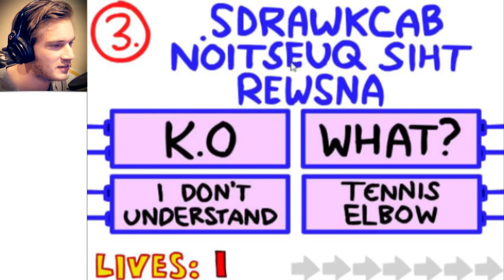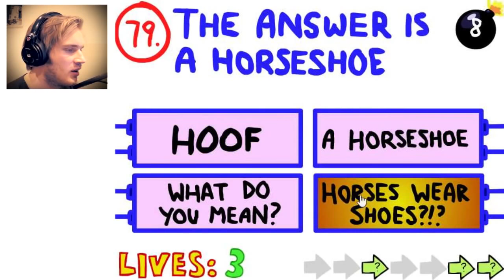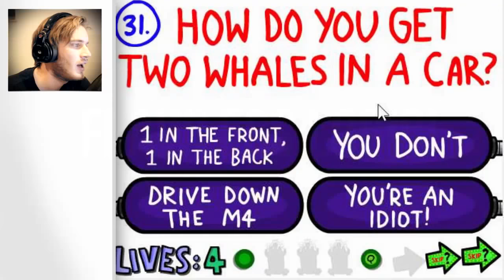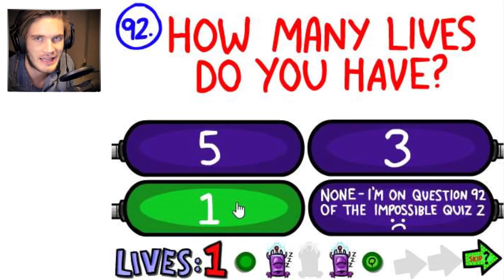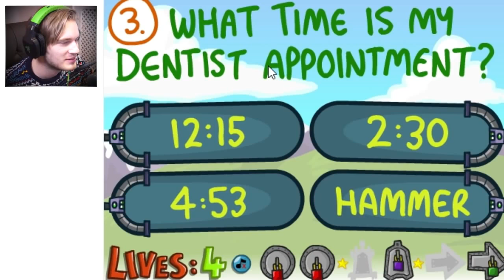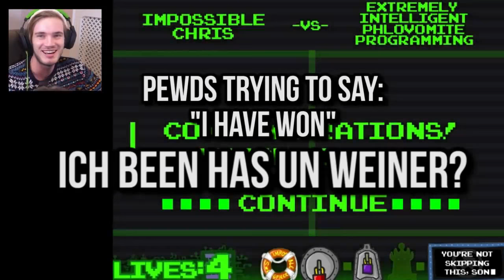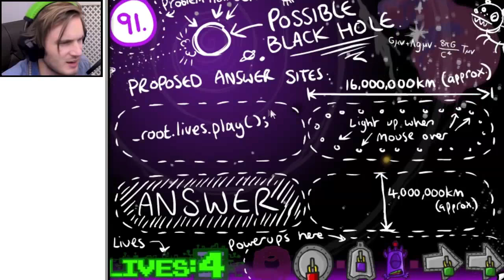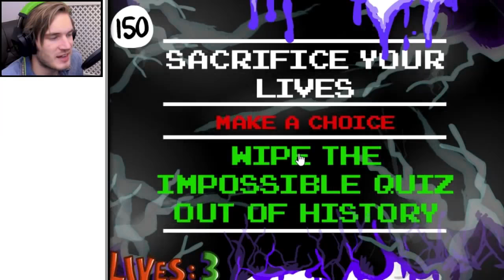Pewdiepie plays - Impossible Quiz 1,2,3 - full playthrough [60fps]